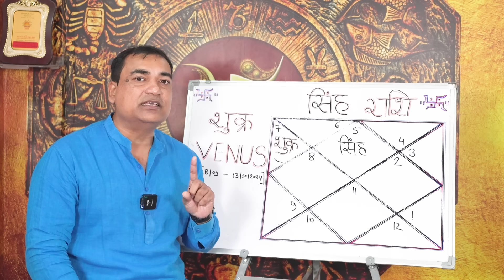बड़ी खुशखबरी - सिंह (Sinh) Leo राशि जानिए आपकी राशि पर इसका क्या शुभ प्रभाव होगा।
धन के कारक माने जाने वाले शुक्र का अपने मूल त्रिकोण राशि पर 18/9/2024 से 13/10/2024 तक गोचर रहेगा। यह बहुत ही प्रभावशाली समय होगा।ज्ञात हो कि शुक्र प्रेम , धन, एश्वर्य का कारक होता है । आपकी राशि पर इसका क्या शुभ प्रभाव होगा , जानने के लिए वीडियो को पूरा ज़रूर देखें कृपया स्किप ना करें।
Dr. Krishna Kant Chaturvedi
Professional Consultation:

3 👉 शुभ कार्यों का होने वाला है, श्री गणेश उच्च के बुध का सभी 12 रशियों पर प्रभाव सफलता के महाउपाय।